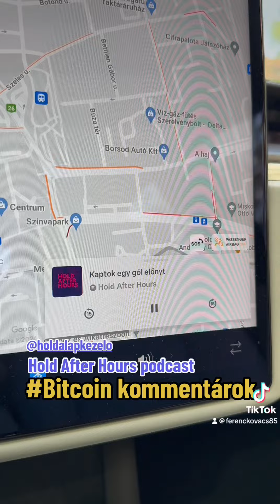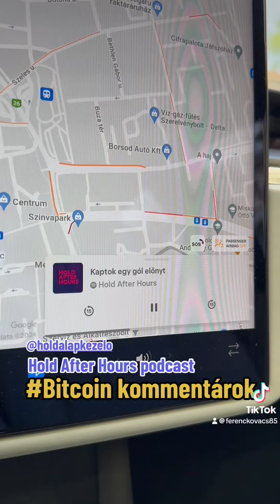Bitcoin kommentár a Hold After Hours podcast kapcsán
Kovács Ferenc megosztja véleményét a Hold alapkezelő legújabb podcast epizódjában elhangzottakkal kapcsolatban, mely során Zsolt próbálkozott, de Balázs nem adta be a derekát bitcoin terén 🙂

Feri a HUSZONEGY bitcoiner csoport lelkes tagja.

A HUSZONEGY csoport kizárólag Bitcoinnal foglalkozik, és fő célja a magyar nyelvű Bitcoin témájú tájékoztatás mennyiségének, minőségének, közérthetőségének és valóságtartalmának intenzív javítása.

Honlapunkon találsz magyar nyelvű bevezető cikkeket, a magyar nyelven elérhető Bitcoin könyvek bővülő listáját, melyek nagy része ingyenesen elérhető az interneten keresztül.

Tanulj a Bitcoinról!